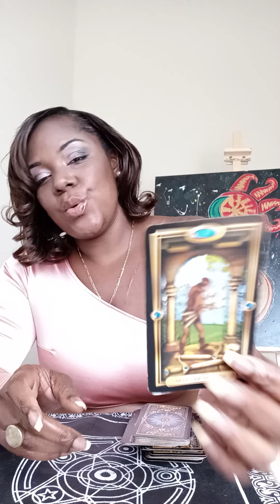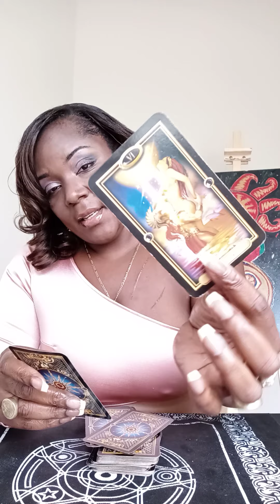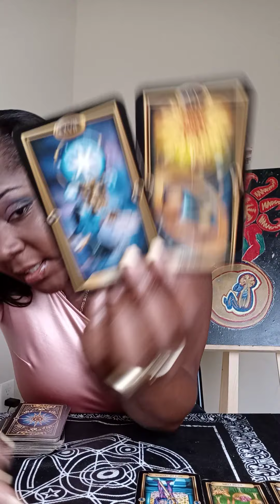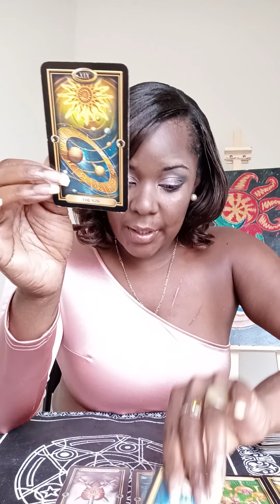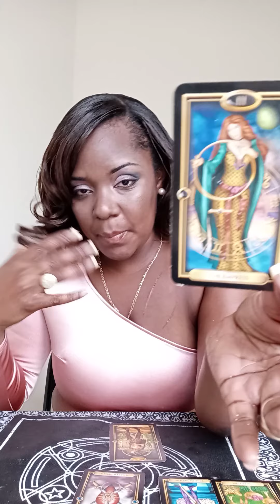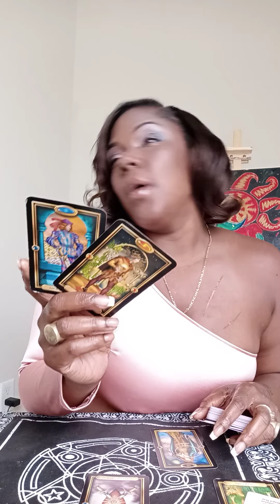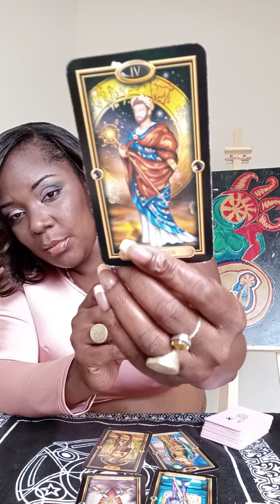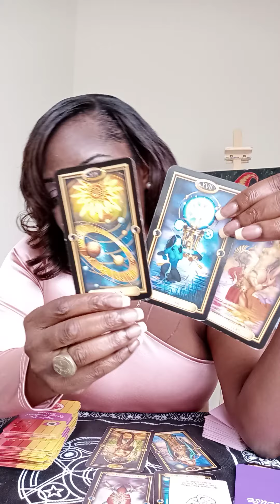AQUARIUS: PAST GOT YOU CAUGHT UP.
SWIFT INTUITIONS

PERSONAL READING